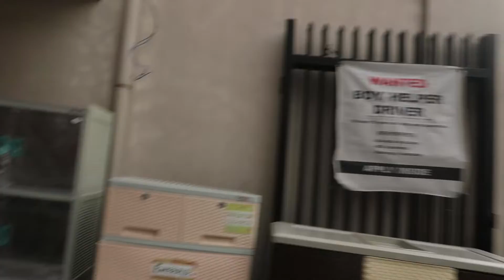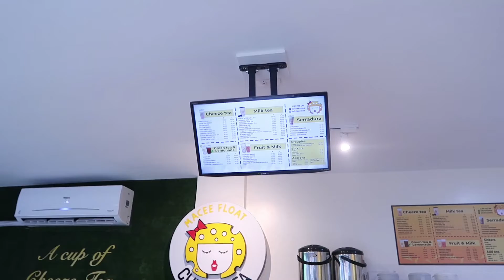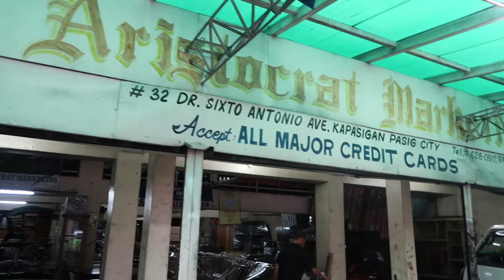FURNITURE SHOPPING IN THE PHILIPPINES | Pasig City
Here are the prices of the furniture in the Philippines. My wife and I visited the furniture store in Kapasigan.

I have been living in the Philippines for over 3 years now. I talk about ways to travel, places to visit, and the good people of the Philippines. Make sure to check out this video to learn more.

Sign up for Airbnb and get ₱2,089 off your first adventure.